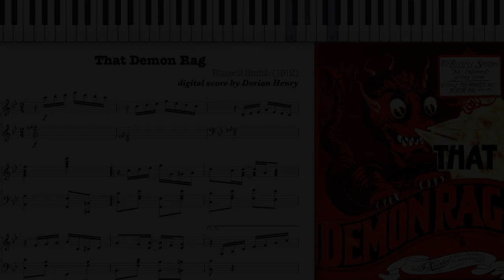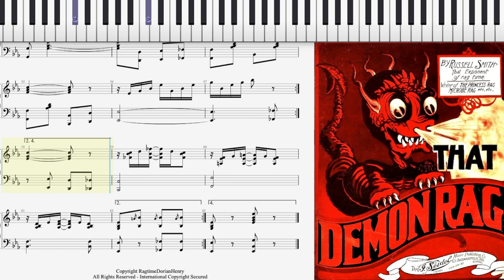That Demon Rag by Russell Smith (1912, Ragtime piano)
That Demon Rag by Russell Smith 1912 Indianapolis